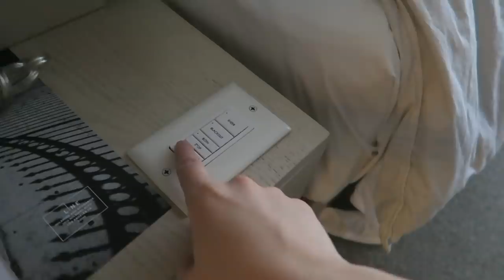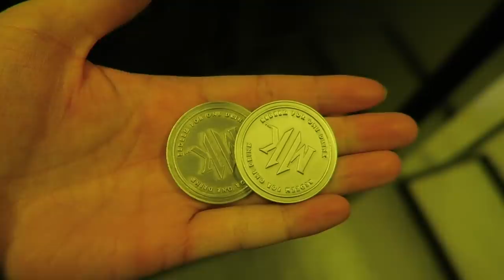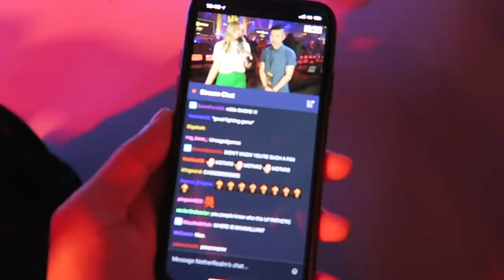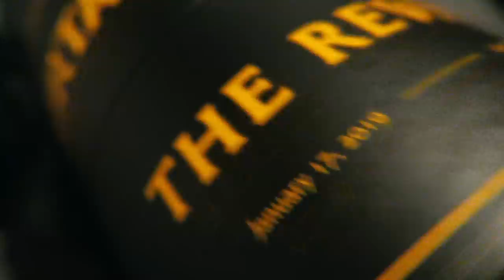MORTAL KOMBAT 11 - REVEAL EVENT VLOG!!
MORTAL KOMBAT 11 - REVEAL EVENT VLOG!! | unCAGEDgamez

Thank you to WB and Netherrealm for flying me out and paying for my hotel so I can play Mortal Kombat 11! Here is my vlog of the Community Reveal event! I hope you guys enjoy the video :)